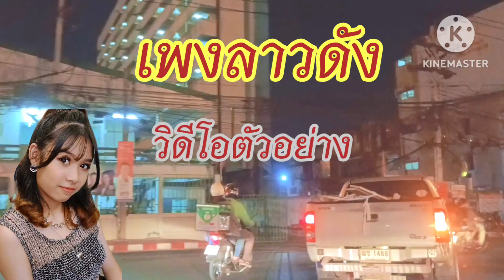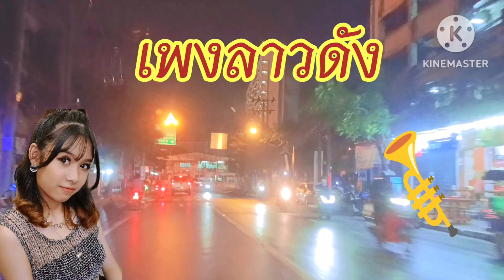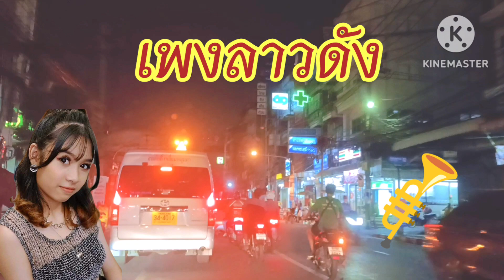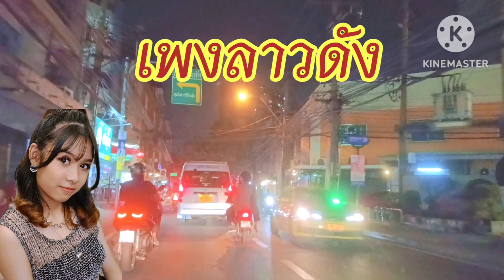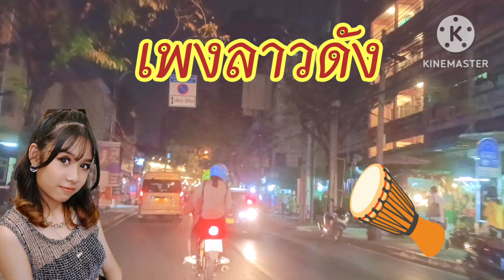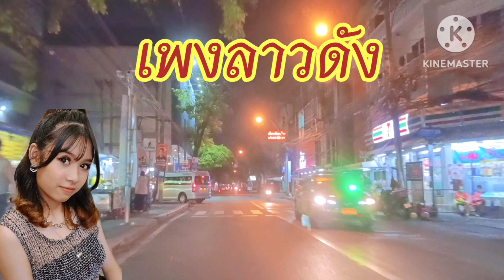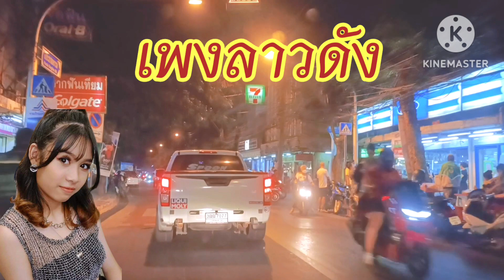ตะลึงถนนกรุงเทพ🇹🇭 คักหลาย😲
เส้นทาง

ครูเพงลาวทุกท่านด้วยค่ะ